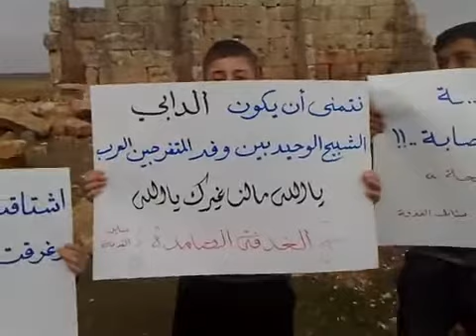ادلب - الغدفة || جمعة الزحف الى الساحات 30-12-2011